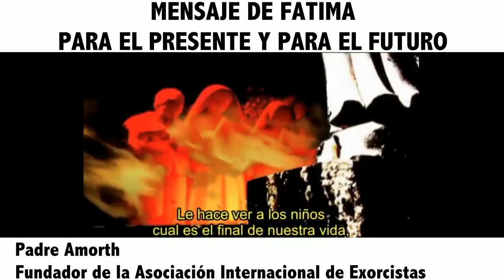21 de mayo de 2021